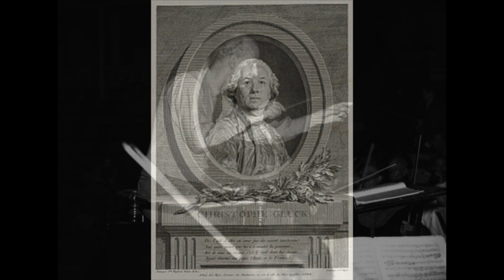Gluck: Alceste - Ouverture - Wilhelm Furtwangler, direttore; Berliner Philharmoniker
Christoph Willibald Gluck   (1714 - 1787)

Alceste

Ouverture

Wilhelm Furtwangler, direttore
Berliner Philharmoniker
Berlin, 1942